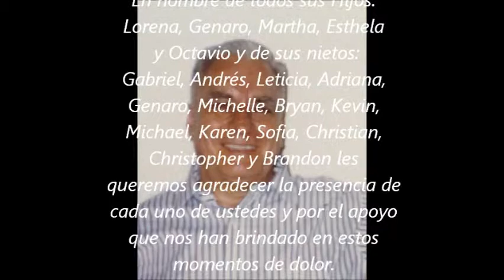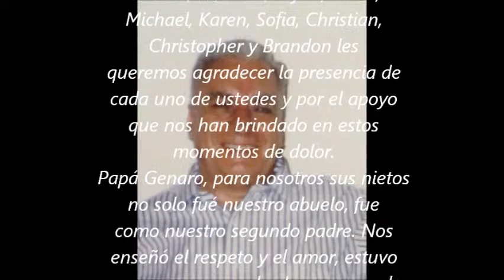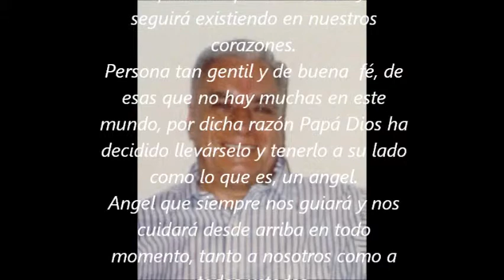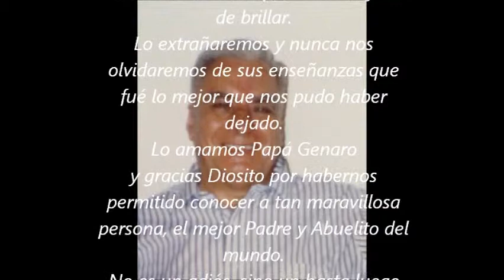Hasta luego Papá Genaro Junio 19/2012